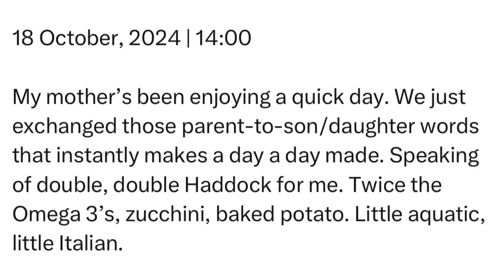Friday | 18 October, 2024 | 14:00